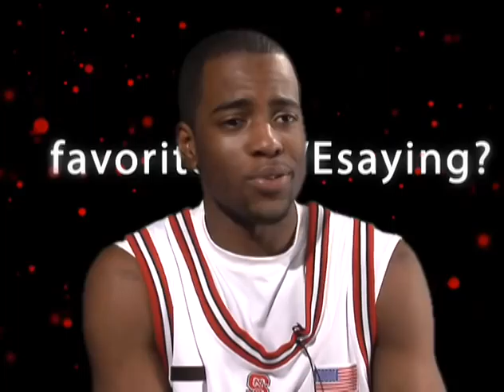PackTalk - Favorite Coach Lowe Saying? (1.17.09)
WolfpackTV sat down with the members of the 2008-09 NC State Wolfpack Men's Basketball Team to ask each player about their favorite Coach Lowe saying.